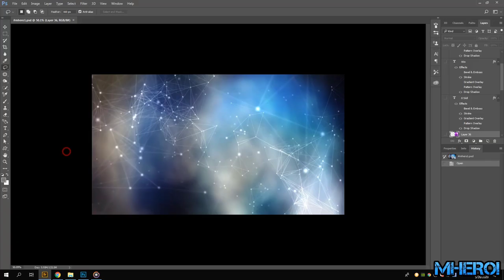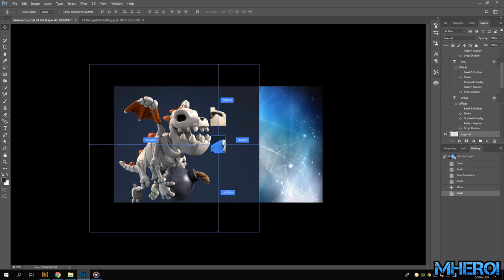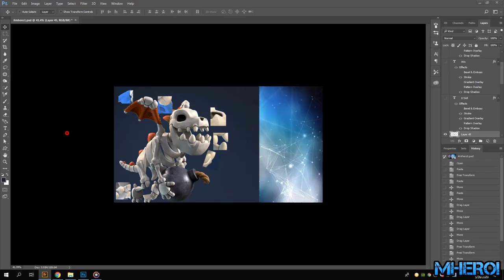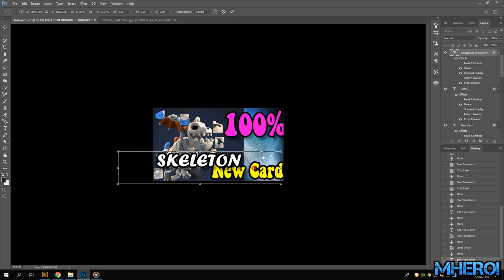Skeleton Dragon Clash Royale Season 12 - dragon esqueleto clash royale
Follow him!
Welcome to Mhero1
Mhero1,2.6,best deck in clash royale,clash royale season 12,clash royale new card,clash royale new event,clash royale june update,skeleton dragon,skeleton dragon clash royale,nueva carta de clash royale,dragon esqueleto clash royale,clash royale meta decks 2020